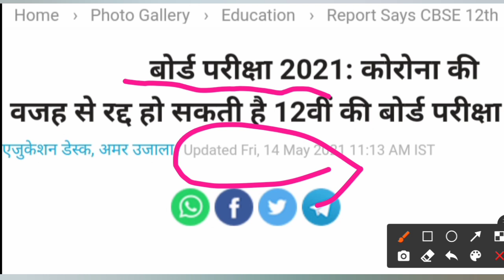बड़ा ऐलान- 12th Board Exam 2021 Cancelled| Board Exam 2021 Exam Date| Cbse board exam 2021 Timetable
10th and 12th Board Exam 2021 Cancelled| Board Exam 2021 Exam Date| Cbse board exam 2021 Timetable

2021 बोर्ड परीक्षा रद्द Board Exam 2021 news |10वीं,12वीं परीक्षा रद्द शिक्षा मंत्री का बड़ा फैसला बोर्ड परीक्षा 2021

Various recent reports suggest that there is a possibility that the CBSE Class 12 Board Exam 2021 might get conducted after July month. So far, there have been no confirmations regarding the same from CBSE.

Related searches-
Rajasthan board exam 2021,Rajasthan board exam 2021 today news,Rajasthan board class 10th exam 2021,Rajasthan board class 12th exam 2021,Rbse 10th,12th board cancel,Rajasthan board exam 2021 exam date
Punjab board exam 2021,Pseb board exam 2021,Punjab 12th board exam 2021 latest news,Pseb class 12th exam 2021, Punjab board 10th result 2021
Haryana board exam 2021, Haryana board 12th exam 2021, Haryana class 10th result 2021,
Jharkhand board exam 2021, Jharkhand class 10th exam 2021, Jharkhand 12th board exam 2021
Mp board exam 2021,Mp board exam today news,Mp board 10th exam 2021,Mp board 12th exam 2021, Madhya pradesh class 10th,12th exam 2021,
ICSE board exam 2021,Andhra Pradesh board,
Gujarat board exam 2021,Gujarat class 10th exam 2021,Gujarat class 12th exam news,Gujarat board exam date Time Table,
Chhattisgarh board exam 2021,Cgbse class 12th exam,Cgbse board Latest news,Cgbse exam date time table,
Himachal Pradesh board exam 2021,Odisha board exam 2021,Meghalaya board exam ,Manipur board exam,Assam board exam,Goa board exam 2021,
Jammu and Kashmir board exam 2021,Jkbose 10th,12th board exam,Karnataka board class 10th,12th exam 2021, Karnataka 12th board exam news,